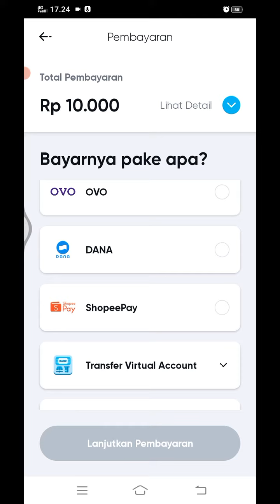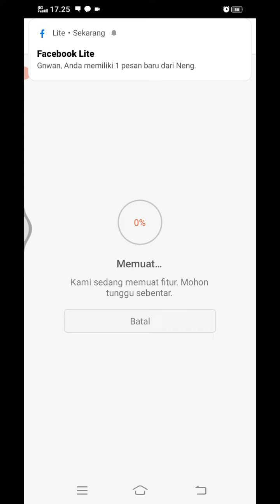beli kuota byu tanpa kuota atau WiFi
asal data nyala oke